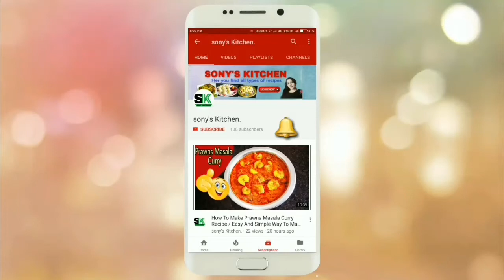Three Layered Cheese Grilled Sandwich/Three Layered Cheese Toast Sandwich On Tawa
Cheese is an all-time favourite ingredient as far as kids go! Any dish with cheese is sure to appeal to them, and so this sandwich offers them triple the fun!

With three cheesy layers, flavoured excitingly with varied seasonings, herbs and sauces, this Three-Layered Cheese Sandwich is a child's dream come true.

Serve it immediately on preparation as it contains tomato ketchup and mustard paste, which will make the sandwich soggy after some time.